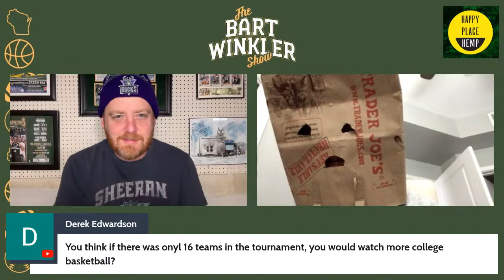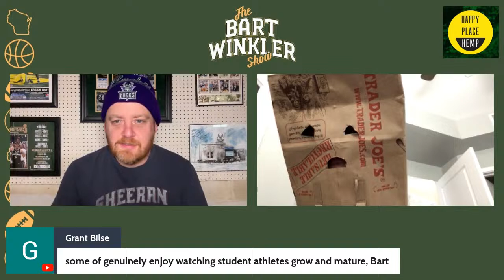Could Packers play in Brazil? March Madness / Bucks vs Lakers preview / Brewers set for New York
Into The Winklerverse can be found on YouTube, Apple, Spotify, and wherever you get your podcasts! Bart Winkler and the crew cover the Green Bay Packers, Milwaukee Brewers, Milwaukee Bucks, Wisconsin Badgers and more!